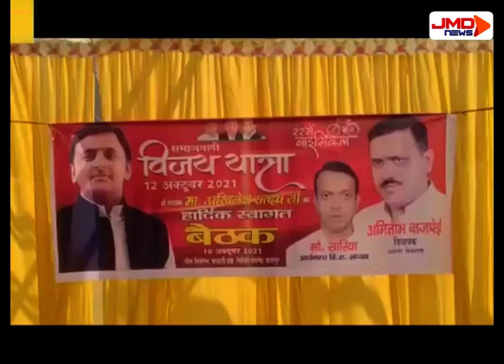जाजमऊ से विजय यात्रा की होगी शुरुआत | KANPUR | JMDNewsFlash | DEN 308